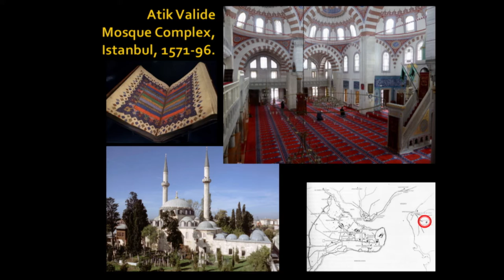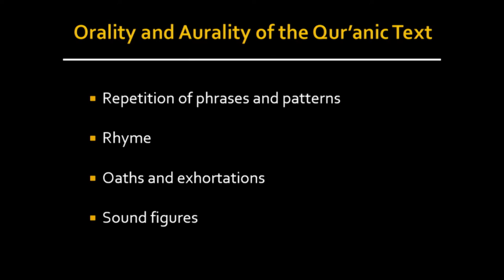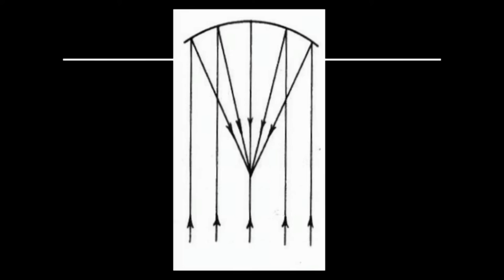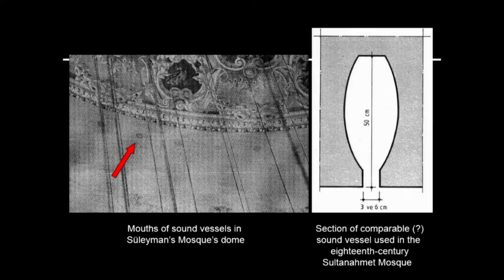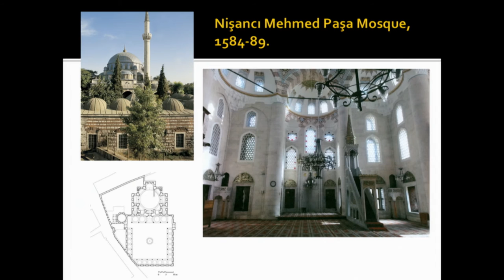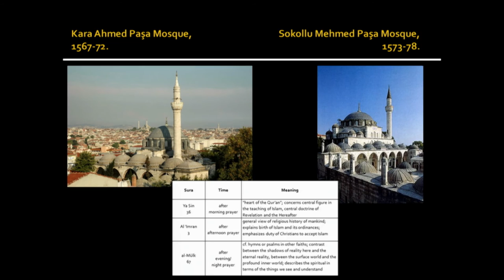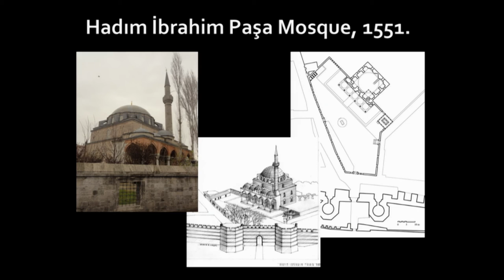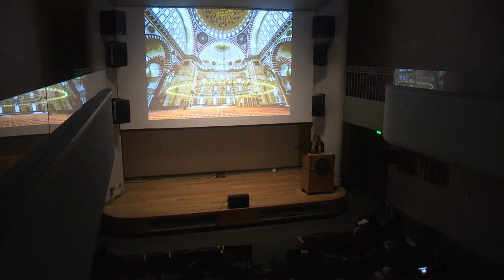The Qur’anic Soundscape of Mimar Sinan’s Mosques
Nina Ergin, Koç University, Istanbul

SYMPOSIUM
The Word Illuminated: Form and Function of Qur’anic Manuscripts
Thursday–Saturday, December 1–3
Turkish Embassy and Ripley Center Lecture Hall

Costly paper, finely tooled bindings, special scripts, and intricate illumination are among the characteristics that distinguish the manuscripts in The Art of the Qur’an. In this symposium, investigate the materiality of luxury copies of the Qur’an made between the eighth and the seventeenth century from Herat to Istanbul. Also learn about the complex and layered significance these Qur’ans acquired as they changed ownership. Speakers examine the volumes in their historical, cultural, and artistic contexts and discuss their use as potent symbols of piety and political and religious authority. The symposium is organized in conjunction with the exhibition The Art of the Qur’an: Treasures from the Museum of Turkish and Islamic Arts and is made possible in part through the support of the El-Hibri Foundation.